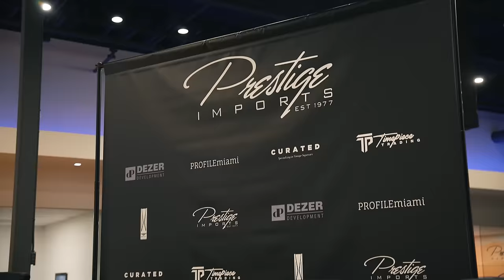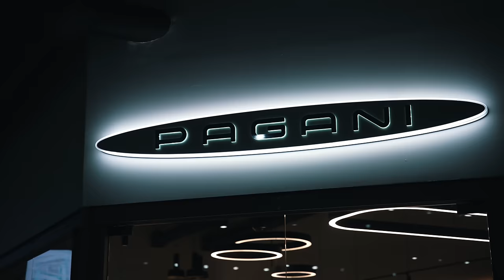DELIVERING RICHARD MILLE WATCH AT A MIAMI NIGHTCLUB!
What's going on TPT Family!! In this week's episode, we delivered a bunch of watches some in the office, some at the show, and even at the club! This week was an absolute banger and we had a great time at the Profile Miami show at Prestige Imports. Thank you to all those that were able to make it out there to check out our booth. Let us know what your favorite part of the video this week was in the comments below!

Videographer:
ENU

Photographer:
FLIXZ

Sales Team:
NEEL